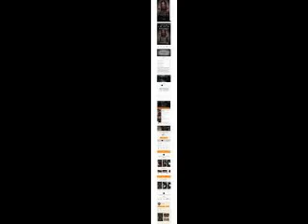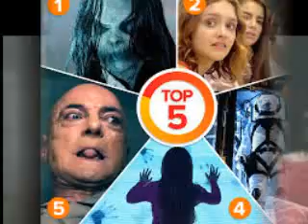Sinister 2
Hiding from her abusive, estranged husband, Courtney Collins lives in a rural house with her 9-year-old twins, Dylan and Zach. Young Dylan receives nightly visits from ghoulish kids who show him disturbing images of families being slaughtered. It's all part of the grand plan of Bughuul, the evil spi… More
Release date: August 21, 2015 (USA)
Director: Ciaran Foy
Running time: 1h 37m
MPAA rating: R
Film series: Sinister Series
 A young mother and her twin sons move into a rural house that's marked for death.

Director: Ciarán Foy
Writers: Scott Derrickson, C. Robert Cargill, 2 more credits »
Stars: James Ransone, Shannyn Sossamon, Robert Daniel Sloan | See full cast and crew »